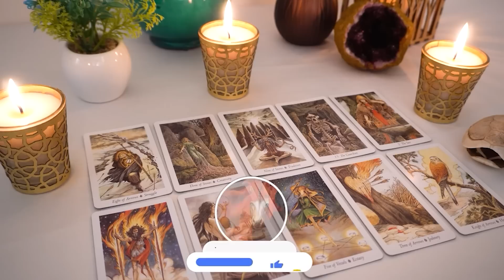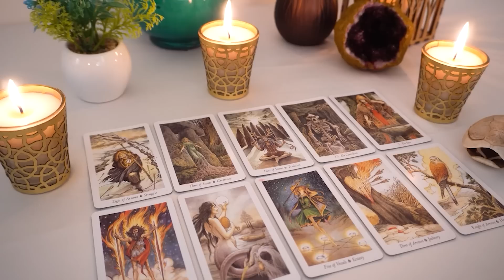TAURUS❤️ "After Watching This Taurus All Your Questions Will Be Answered! Get Ready!